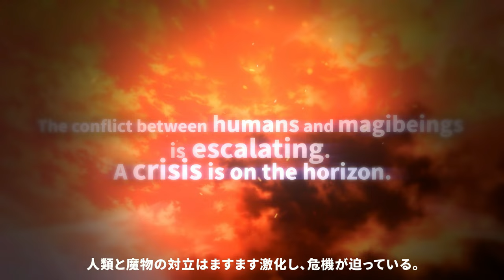Just a Chest - Official Trailer | TGS 2023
The adventure of a hazy treasure chest, a prince without memory, a heroic slime and a cat who doesn't like her coat color.